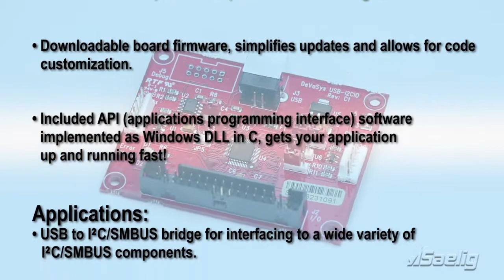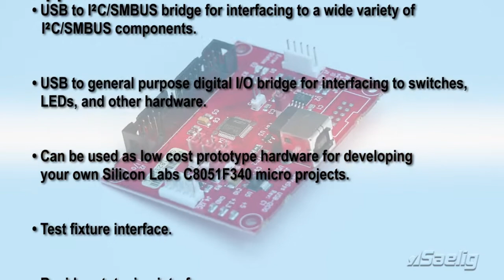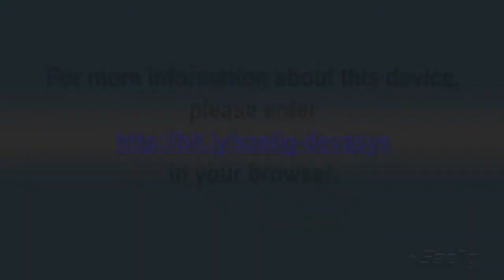Features of the DeVaSys USB-I²CIO USB-to-I²C with I/O Interface Board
An overview of the features of the RoHS-Compliant USB-I²C I/O interface board, that provides a simple, "drop-in", solution for customers that need to connect hardware to a PC.